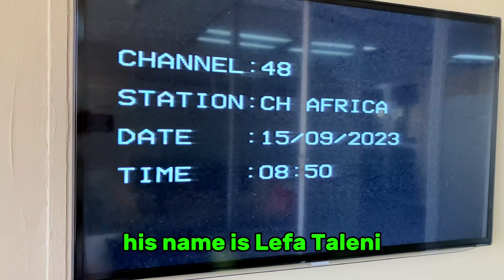SABC Channel Africa BTS with Lefa Taleni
this is the bts and what the general day was like on the day of the interview, i hope you guys enjoyed it.